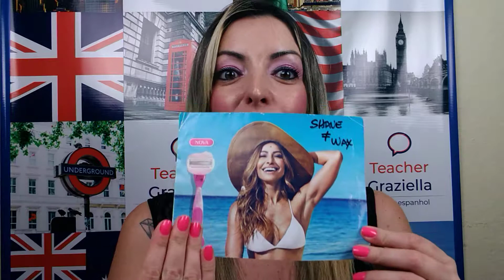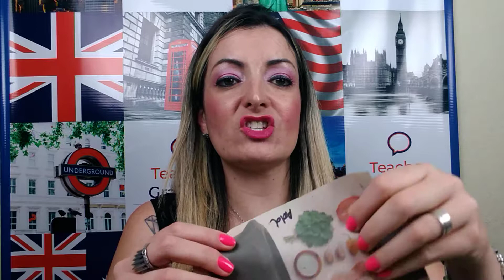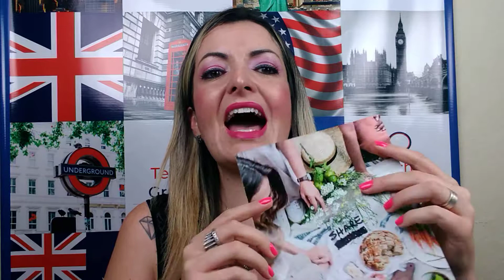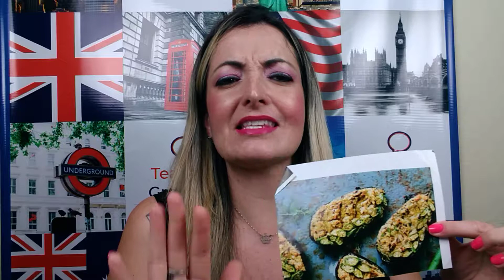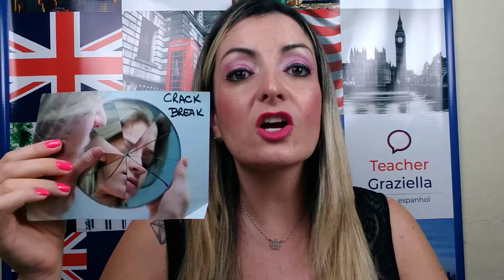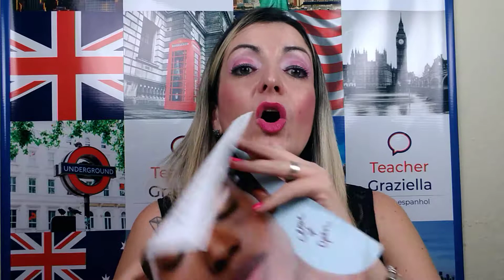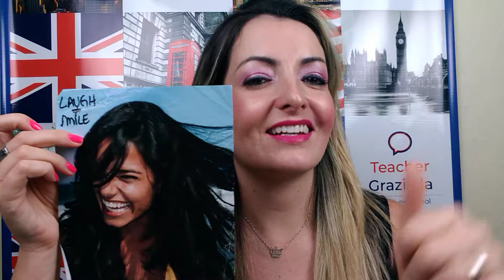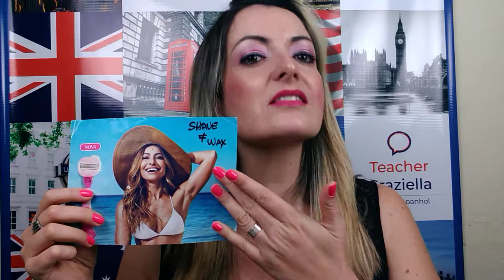Survival English com 50 verbs vocabulary